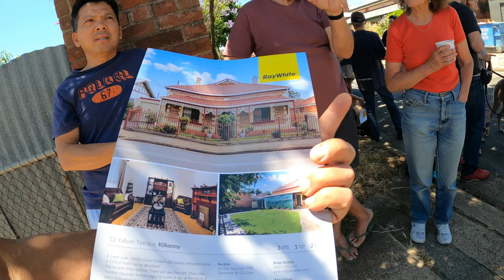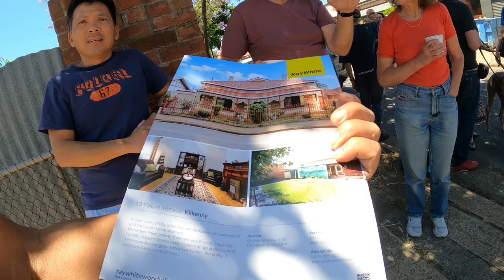អូស្រ្ដាលី របៀបលក់ផ្ទះ។ Australia house auction khmer simple life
អូស្រ្ដាលី របៀបលក់ផ្ទះ។ Australia house auction khmer simple lifep lease subscripe to get the new video.